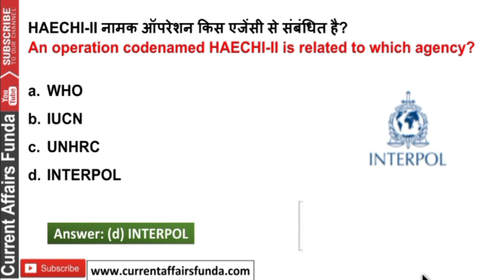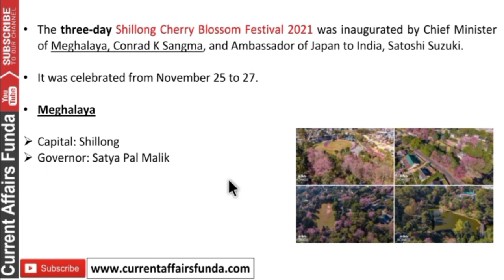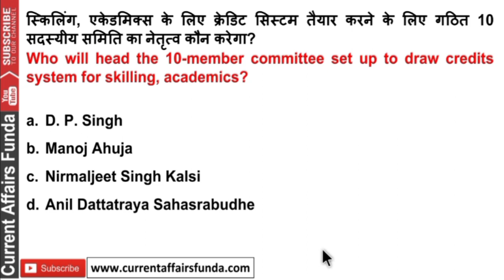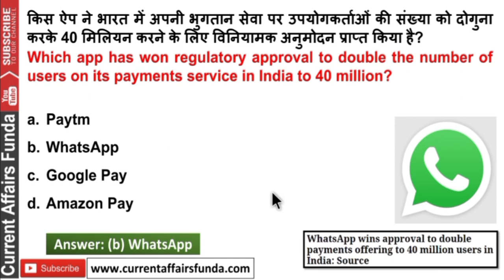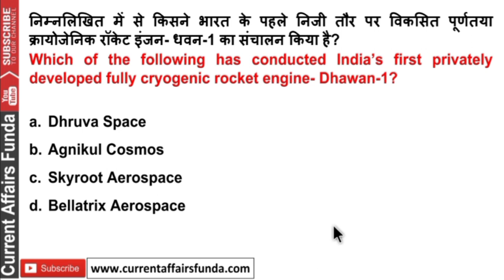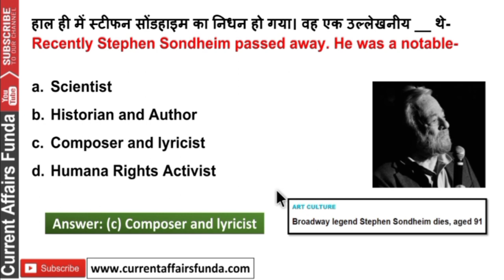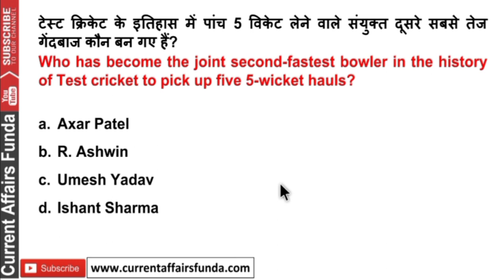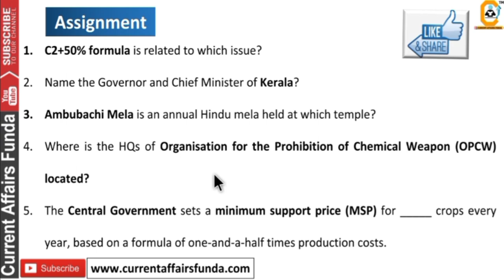30 November Current Affairs MCQ 2021 l 30 November Daily Current Affairs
Get e subscription of Current Affairs Magazine all 12 Month GA

All Pdf will be from Jan 2021